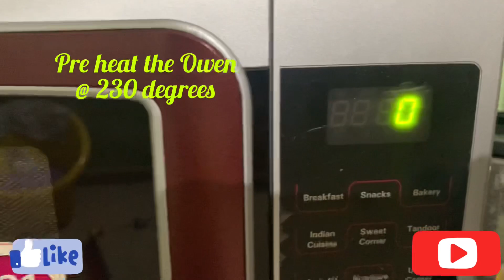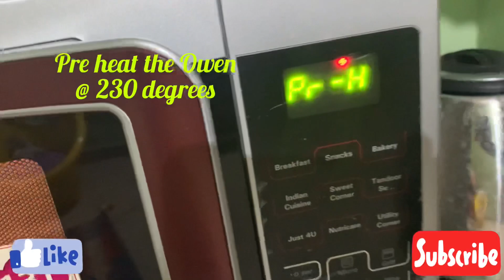TANDOORI CHICKEN | TANDOORI CHICKEN IN OVEN | TANDOORI CHICKEN RECIPE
Vlog #29
Tandoori Chicken | Tandoori Chicken Recipe | Tandoori Chicken in the Oven | Tandoori Chicken in OTG | Chicken Tandoori | Tandoori Chicken Restaurant Style | How to Make Tandoori Chicken | Chicken Tandoori Recipe

Ingredients for Tandoori Chicken:

- Chicken Whole legs- 4 nos. (approx. 750 gms)

2nd Marinade:
- Mace (Javitri) powder- 1/4 tsp
- (Optional)
- Roasted & powdered Kasuri Methi ( dried Fenugreek leaves)- 1 tsp
- Salt- pinch
- Red Food Colour (optional)- pinch

Other Ingredients:
- Butter or Oil for basting- 4-5 tbsp

Preparation:

- Wash and pat dry the whole Chicken Legs.
- Now make slits on them, 3 on the thigh portion and 2 on the legs as shown in the video.
- To make the Hung Curd, add around 300 gm of curd or plain yogurt in a strainer kept on a bowl and allow the water to drain completely. This should take around 1 hr.

1st Marination:

- For the 1st Marination, take the whole legs in a bowl and add all the items for the 1st marinade. Mix it well, making sure that the marinade is rubbed inside the slits made earlier.
- Cover the bowl and keep it in the refrigerator for around 1 hour.

2nd Marination:

- To make the 2nd Marinade, take another bowl and add all the ingredients as shown in the video. Whisk it well to make a uniform and smooth marinade.
- Now add the marinated chicken legs to the 2nd marinade and mix it well, making sure the marinade coats the chicken completely and massaged well inside the slits made earlier.
- Now cover the bowl and keep in the refrigerator for minimum 3 hrs or overnight.

Process:

- Preheat the oven/OTG to 230 degrees C.
- Arrange the marinated chicken legs on a metal rack.
- Slide in the rack/tray in the top slot of the oven.
- Roast for 10 mins at 250 degrees C. After 10 mins flip the chicken.
- Roast for another 10 mins at 250 degrees C on the other side.
- Flip the chicken legs and baste with melted butter.
- Reduce the oven temperature to 200 degrees C.
- Roast for total of another 20 mins at 200 degrees C. Flip the chicken after 10 mins and continue basting with melted butter.
- Remove the tray once the edges of the chicken are lightly charred.
- Serve as an appetizer.